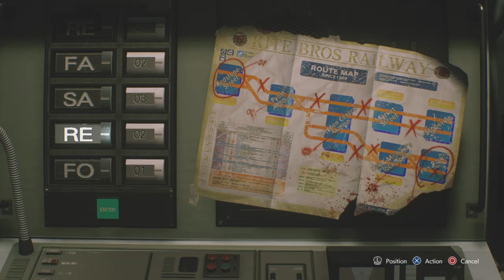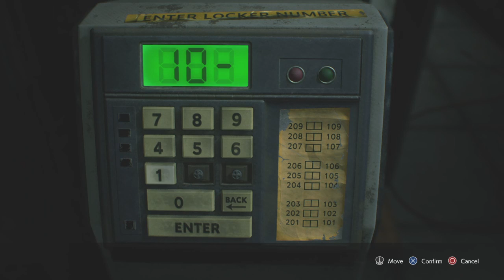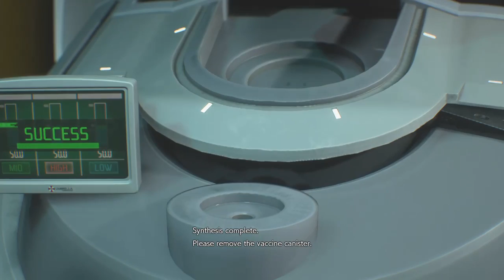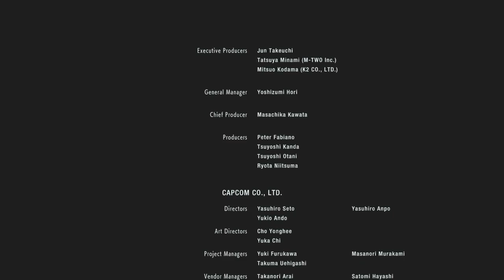RE3 Remake | Inferno Mode | No Deaths | No Saves | No Commentary